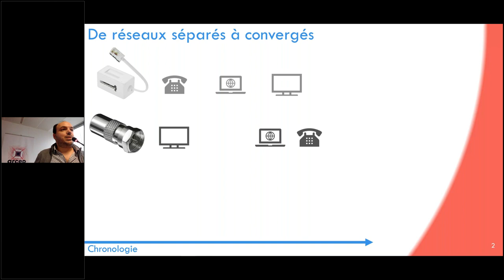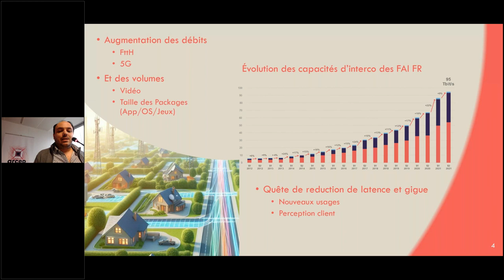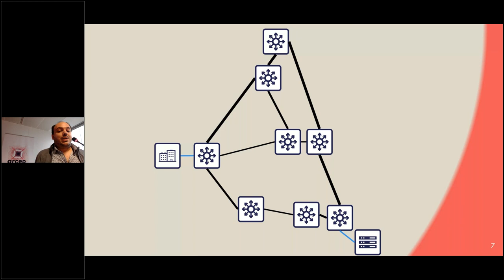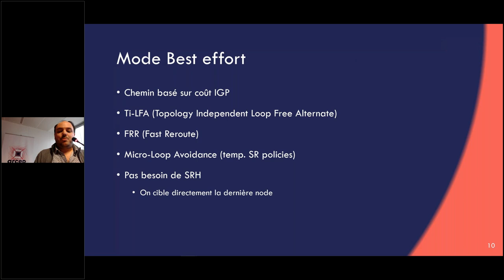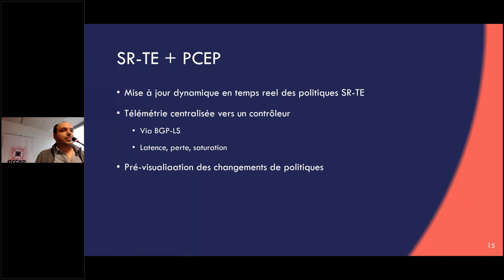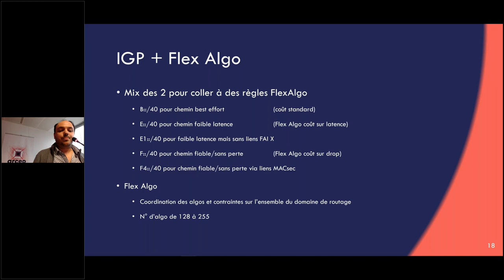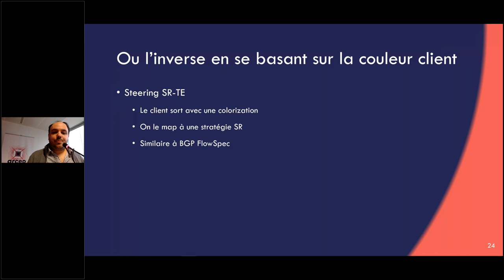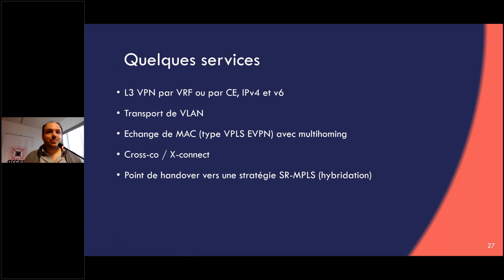Introduction à SRv6 (Segment Routing IPv6)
Cette vidéo (21 minutes) est l'enregistrement de la présentation de Jean-Charles Bisecco.
Thème : Introduction à SRv6 (Segment Routing IPv6)
1/ De réseaux séparés à convergés
2/ Conception de base
3/ Mode Best effort
4/ SR-TE
5/ SR-TE + PCEP
6/ IGP + Flex Algo
7/ Un réseau opérant de façon distribuée vs un réseau où tout est calculé par une entité centrale
8/ Demande de calcul d’un chemin coloré à la demande
9/ Programmabilité au-delà du chemin
10/ Interaction système – APN6 à venir